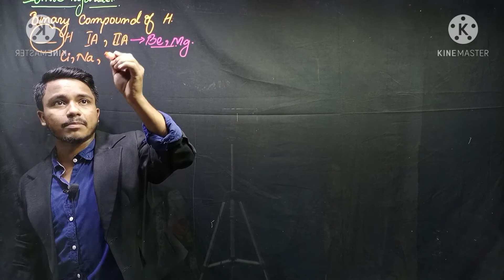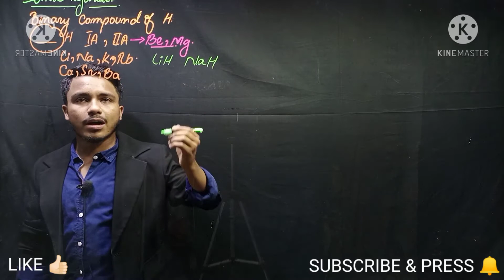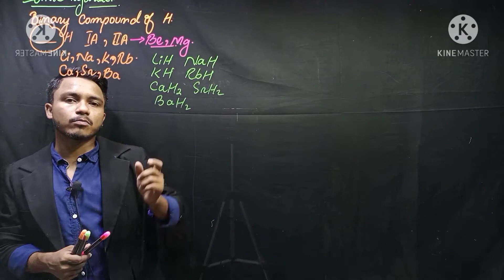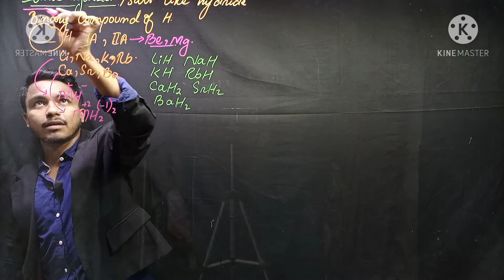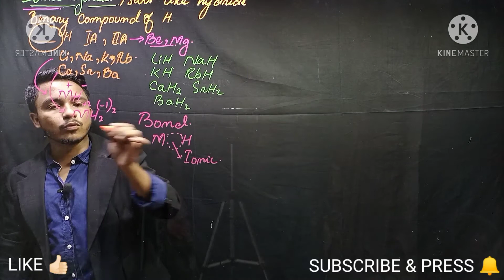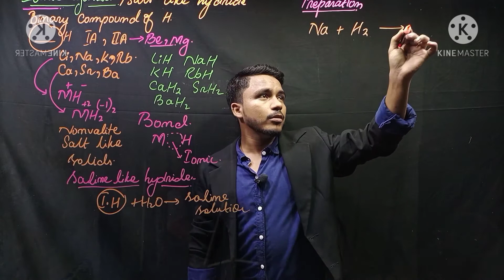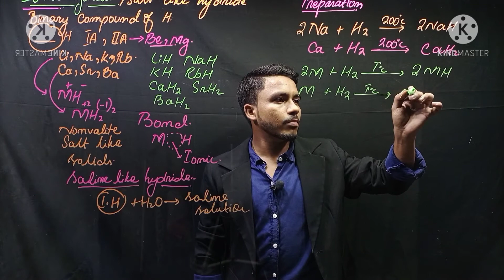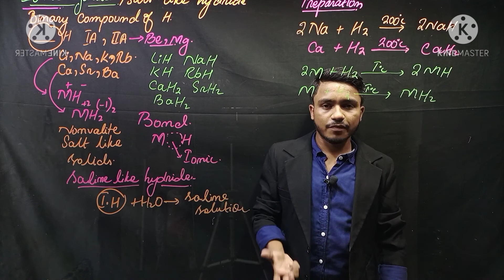IONIC HYDRIDES For | Class 12 , MDCAT & ECAT